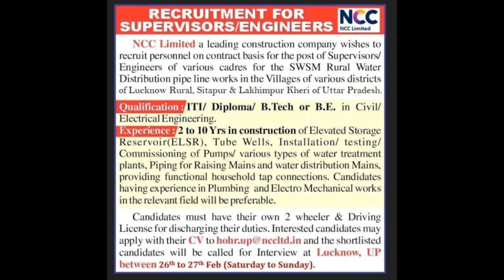Naukri NCC BE, BTech Civil and Electrical Engineering, Lucknow Construction